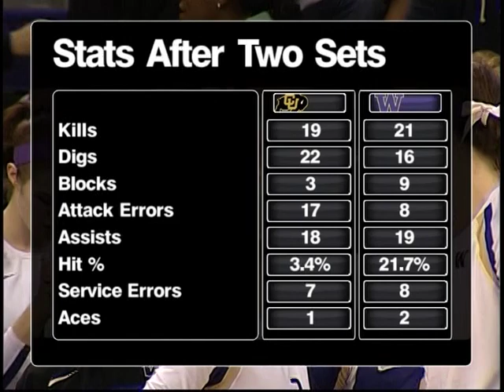Volleyball: UW vs Colorado, 10/07/11